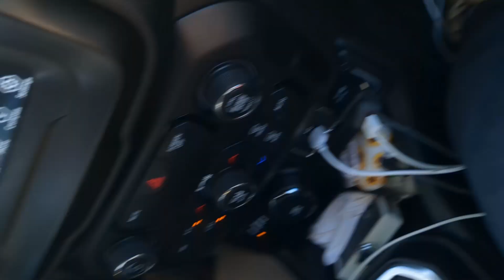Is this really in New Mexico. Hidden Magical Waterfall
A seasonal waterfall in the Northwest corner of New Mexico.  What magical place underneath a large rock shelf with a giant hole. Where the cold mountain snow melt cascades thru the rock roof. I will share a link to another video with better directions. Ho